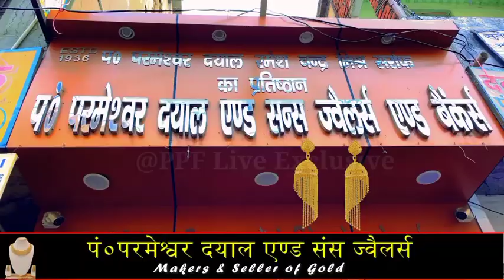फतेहगढ़ सेंट्रल जेल पहुंचे सपा के राष्ट्रीय सचिव रामआसरे विश्वकर्मा,पीएम मोदी पर किया कटाक्ष।